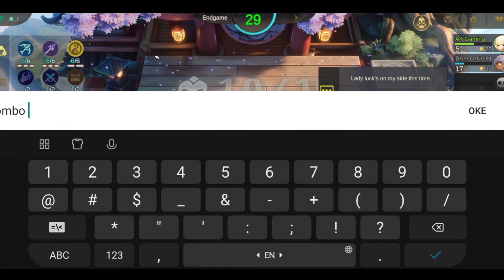COMBO 666 MAGIC CHESS, RYA SKILL 1 MAGIC CHESS - BEST COMBO 3 SYNERGI 666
Song: Cartoon, Jéja, Time To Talk - Omen (Ft. Asena) [NCS10 Release]